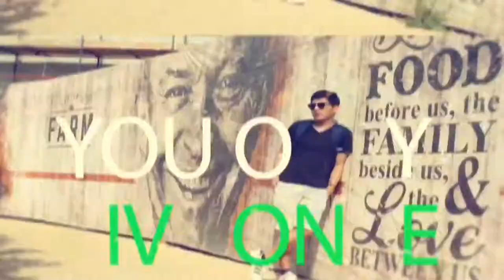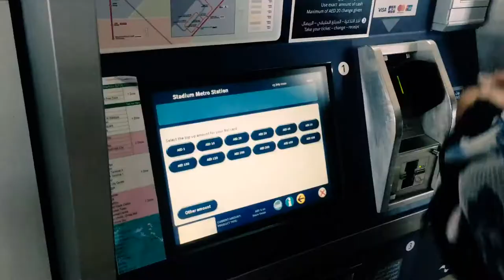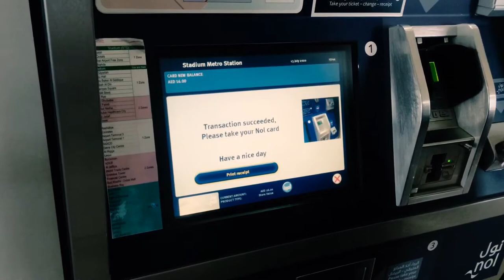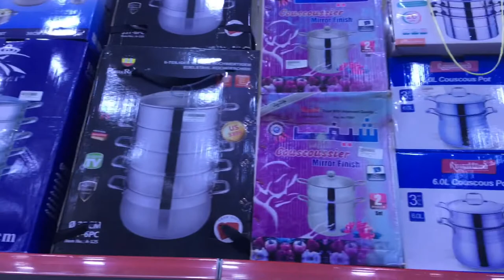CHEAPEST KITCHENWARE IN DUBAI |SUMMER SHOPPING DRINK YOUR WATER MULA KAY MIMIYUUUH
Kitchenware shop located in Abu baqer assidique

Various kitchen utensils on a kitchen hook strip. From left:
– Pastry blender and potato masher
– Spatula and (hidden) serving fork
– Skimmer and chef's knife (small cleaver)
– Whisk and slotted spoon
– Spaghetti ladle
– Sieve and measuring spoon set
– Bottlebrush and ladle
Kitchenware are the tools, utensils, appliances, dishes, and cookware used in food preparation, or the serving of food.[1][2] Kitchenware can also be used to hold or store food before or after preparation

GADGETS USED:  CANON DLSR 2000D,IPHONE6SPLUS,IPHONE 11 PROMAX,MCBOOK
IMOVIE EDITOR AND KINEMASTER PRO

COME LETS TOUR AROUD DUBAI TOGETHER

Hi to all Youtubers
Lloyd Cadena
Abs-cbn entertainment
Gma Network
Ranz Kyle
Niana Guerrero
Ivana Alawi
Raffy Tulfo in Action
Cong Tv
Alex Gonzaga
Jamill
Mimiyuuuh
Donnalyn Bartolome
Zeinab Harake
Jelai Andres
Movlogs
Zubair sarookh
Pakistani Vlogger in Dubai
Miss everything
Digos Goodvibes
Khalid Al ameri
Money Kicks

Music in this video
Listen ad-free with YouTube Premium
Song
All I Wanna
Artist
GALLIUM
SHOW LESS